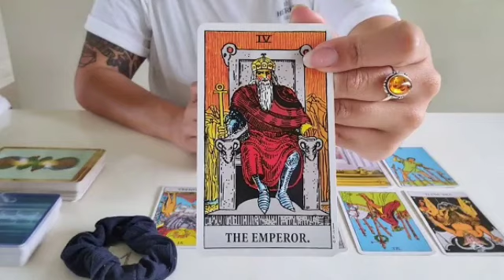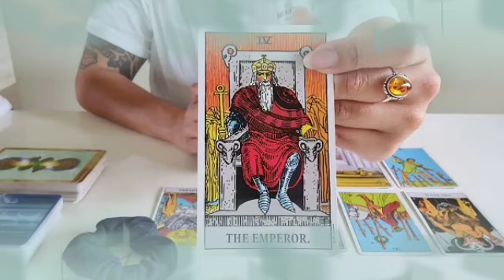برج الحوت لأسبوع الرابع شهر أكتوبر 2021 // هتكشف المخادع اللي في حياتك😔الحبيب خايف يرجعلك يا حوت💔